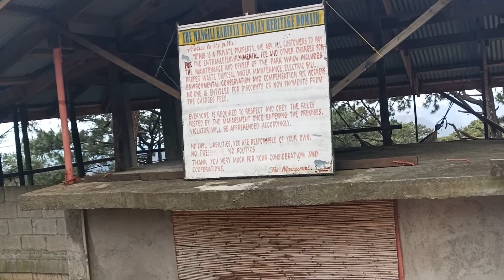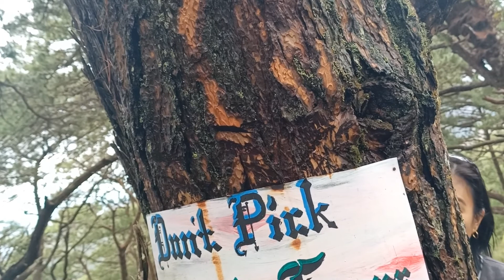MALICO HERITAGE PARK - SHERMAN TANK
Travel during a cloudy and rainy holiday to the picturesque barangay of Malico, Sta. Fe, Nueva Vizcaya.